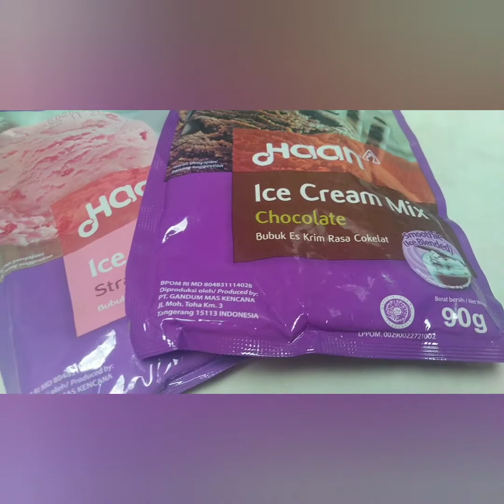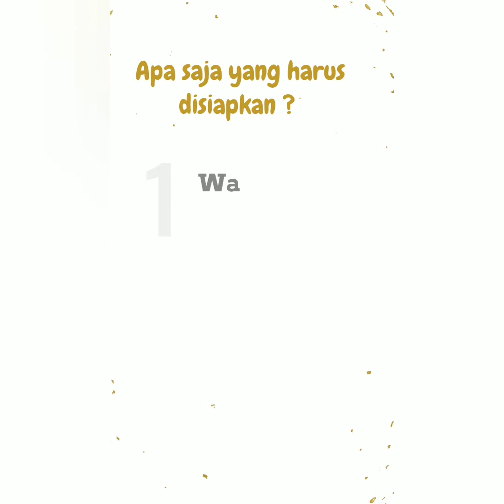Vlog#21 Ice Cream Rumahan || Ice Cream Mix Haan || Ice Cream Modal Murah || Cerita Mami Si Kembar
Haiii semangattt pagiii .

Siapaaa sih yang ga doyan es krim hehehe ...
mami ajaaaa pun doyan banget hehehe.
cuma kalo bisa buat dirumah kenapa ga hehehe .
Temen2 bisa beli lewat online, Indomaret juga ada yaaa .

Record video : Camera HP Zanfone Asus MaxPro 1
Edit video : YouCut